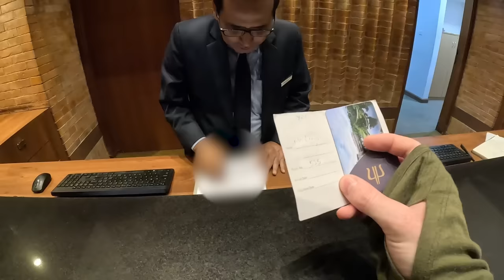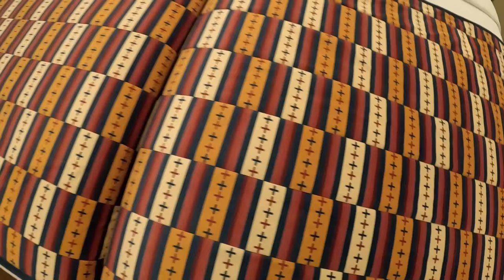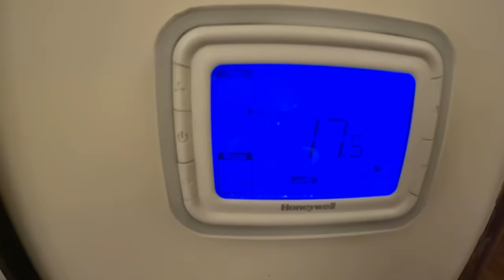Staying in Nepal's Oldest 5-Star Hotel🇳🇵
🇳🇵I'm back in Nepal for the 6th time guys! Good to be back.
Il
Updates from the road: